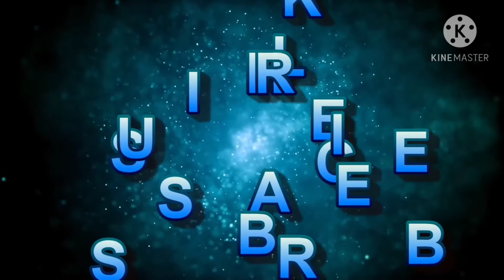PLAYING WITH THE CAT